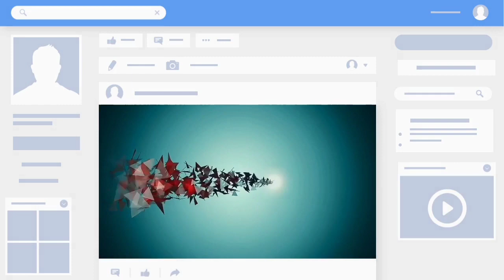நபி வழியே வெற்றிக்கு வழி!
*🧠சிந்தனைச் சுடர்🧠*
 மெளலவி,அல்ஹாஜ் மர்ஹூம் *கலீல் அஹ்மத் கீரனூரி (ரஹ்)* அவர்களின்

*💓நினைவில் நிற்கும் பயான் தொகுப்புகள்💓*

1980,90களில் இருந்து 2000-ம் வரை பல ஷரீயத் மேடைகள், பொதுக்கூட்டங்களில் பேசிய
ஈமானுக்கு புத்துயிருட்டும் உரைகள்.

  📋தலைப்பு: நபி வழியே வெற்றிக்கு வழி!

மேலும் பல  இஸ்லாமிய பயான்களைக் காண எங்களது சேனலை

 📡 *islamic telecast* 📡